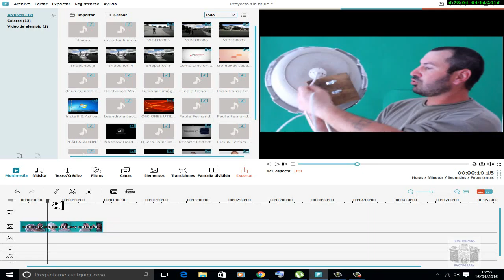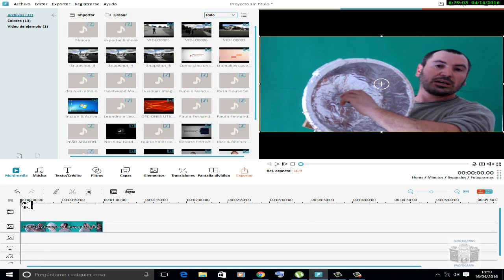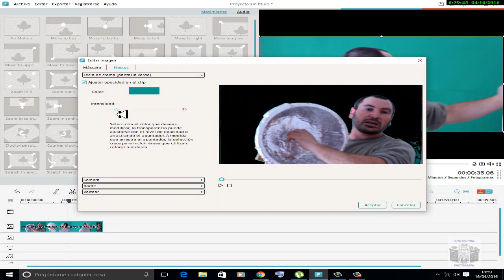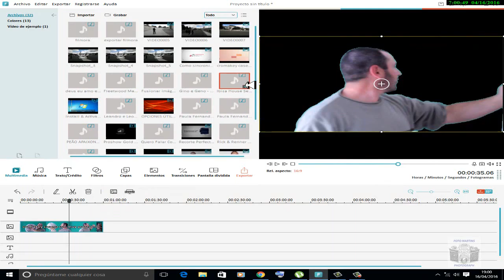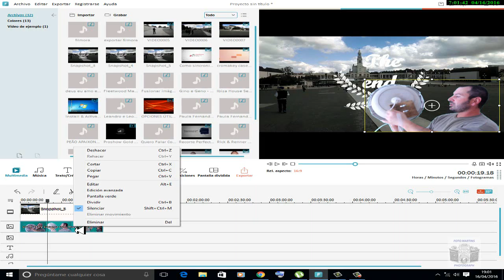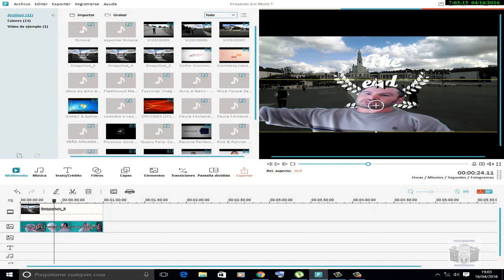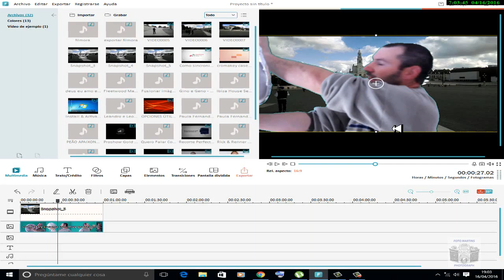hacer un cromakey con filmora español